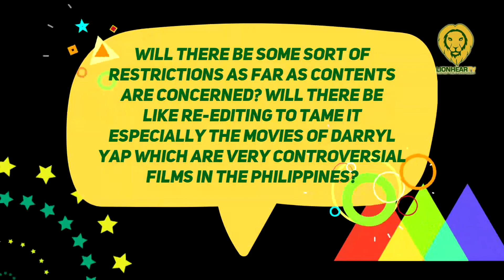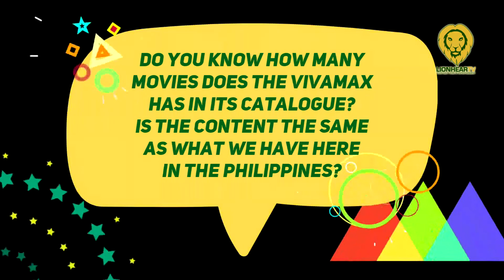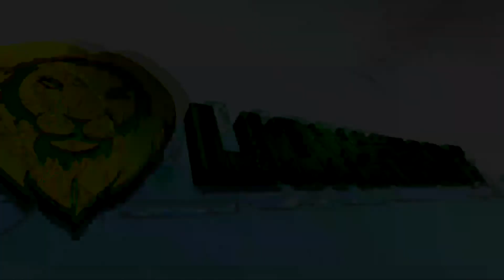CEO Zain Mirza talks about VivaMax UAE (Middle East)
Our Filipino community can now enjoy “Vivamax Middle East” and access the biggest collection of Pinoy entertainment including films, TV series, documentaries, music specials and genre-bending exclusives.